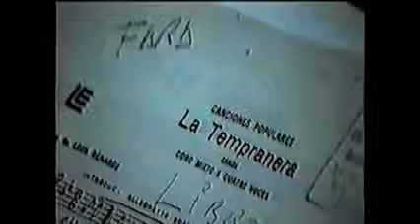CORO POLIFONICO SAN PEDRO - LA TEMPRANERA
CORO POLIFÓNICO DE SAN PEDRO con la DIRECCIÓN DE BEBE FARABOLLINI. VIDEOS DEL PROGRAMA "QUE LINDO ES MI PAGO" QUE SE EMITÍA POR CANAL 4 DE SAN PEDRO (Pcia de Bs As) DURANTE LOS AÑOS 1992 Y 1993 CON LA CONDUCCIÓN DE ALBERTO SAGRERA Y MARIO OLIVERO. PRODUCCIÓN DE DANIEL H DELPRINO.